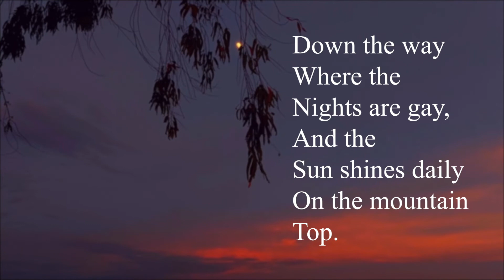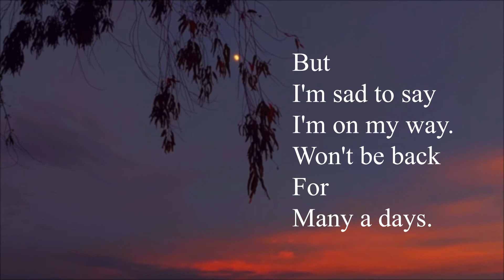Sagorer Oi Prantore - Souls || Jamaica Farewell - Henry Belafonte || Cover || Fahad Zaman